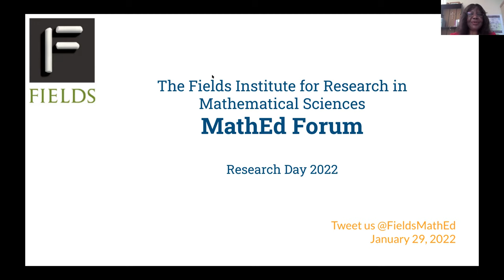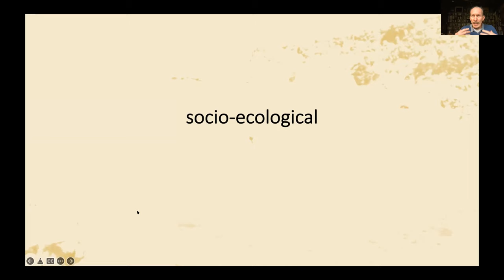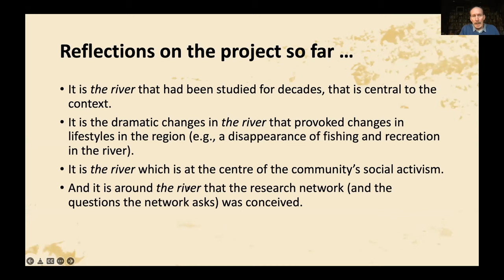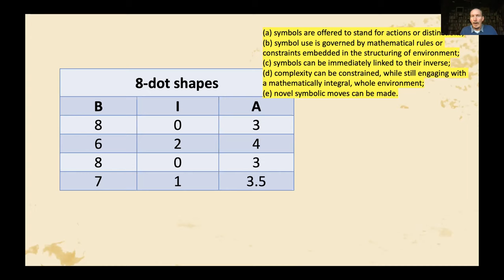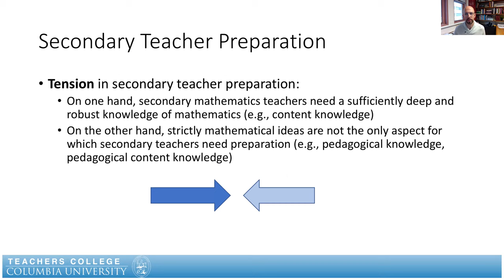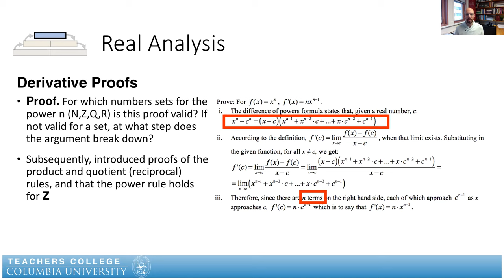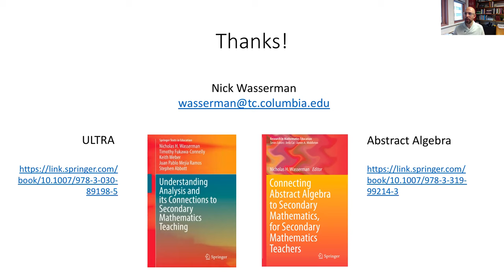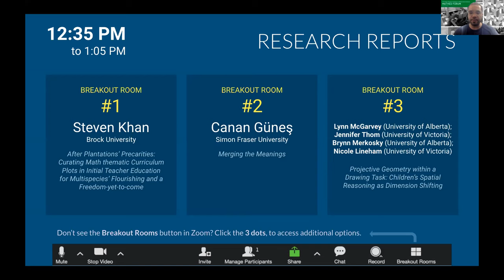MathEd Forum: January 29, 2022: Research Day 2022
MathEd Forum: January 29, 2022